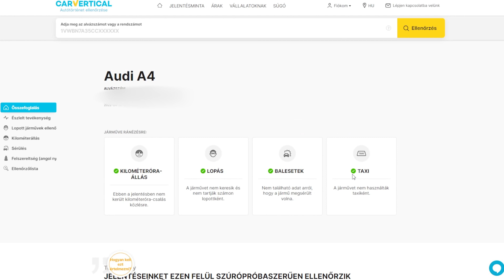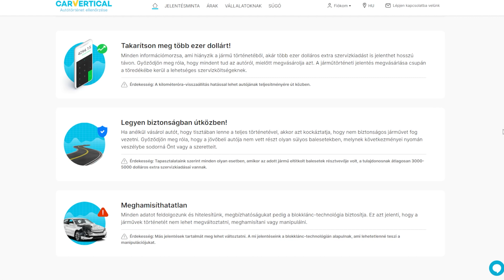AUDI A4 1.9 BaGoLy 🚗 CHIPsz + KIPU 😩 Érhet ez bármit is?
---MEGJEGYZÉS---